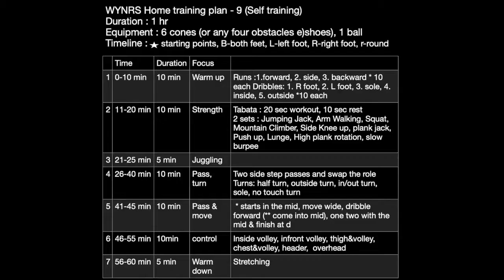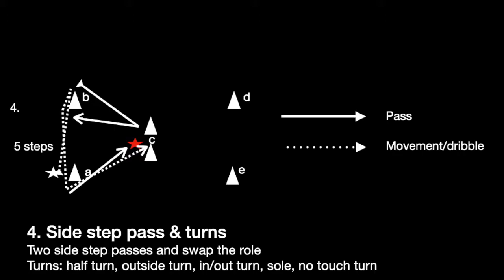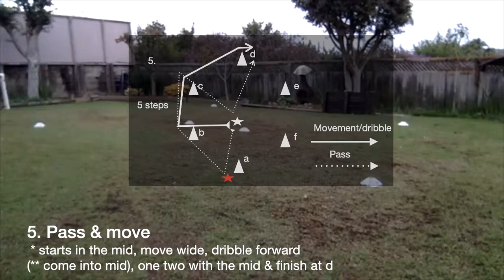WYNRS Home Football/Soccer training - 10 (For two)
WYNRS Home Football/Soccer training - 10
WYNRS Home training plan - 10 (For two)
Equipment : 6 cones (or any four obstacles e)shoes), 1 ball
Timeline :   * starting points, B-both feet, L-left foot, R-right foot, r-round

 Time       Duration Focus
1 0-10 min 10 min Warm up Runs :1.forward, 2. side, 3. backward * 10 each Dribbles: 1. R foot, 2. L foot, 3. sole, 4. inside, 5. outside *10 each

2 11-20 min 10 min Strength "Tabata : 20 sec workout, 10 sec rest
2 sets : Jumping Jack, Arm Walking, Squat, Mountain Climber, Side Knee up, plank jack, Push up, Lunge, High plank rotation, slow burpee"
3 21-25 min 5 min Juggling

4 26-40 min 10 min Pass, turn "Two side step passes and swap the role
Turns: half turn, outside turn, in/out turn, sole, no touch turn"

5 41-45 min 10 min Pass & move  * starts in the mid, move wide, dribble forward (** come into mid), one two with the mid & finish at d

6 46-55 min 10min control Inside volley, infront volley, thigh&volley, chest&volley, header,  overhead

7 56-60 min 5 min Warm down Stretching